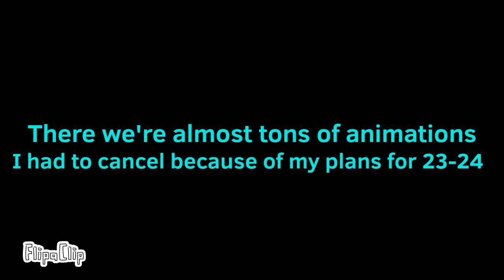Why is John Lecker Studios Stop Uploading Animations videos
Sorry Everyone 😥 I:ll think of Something.